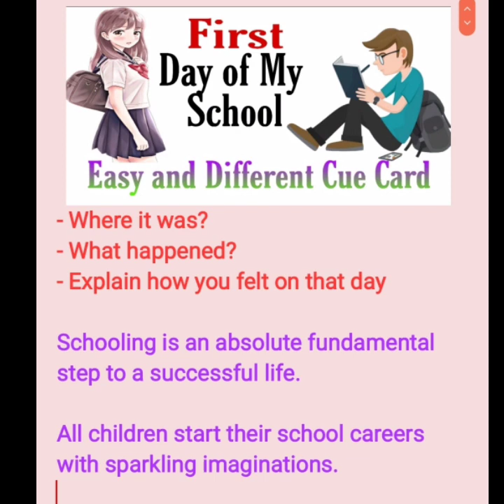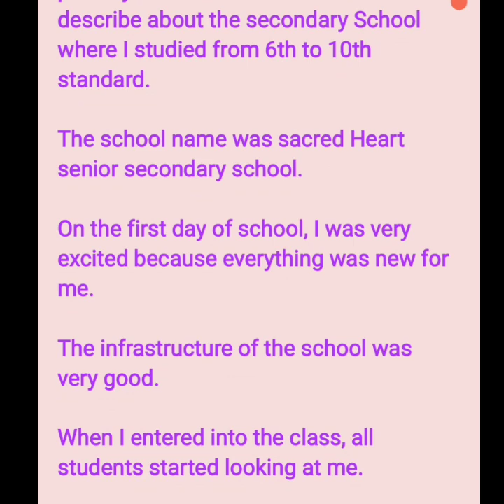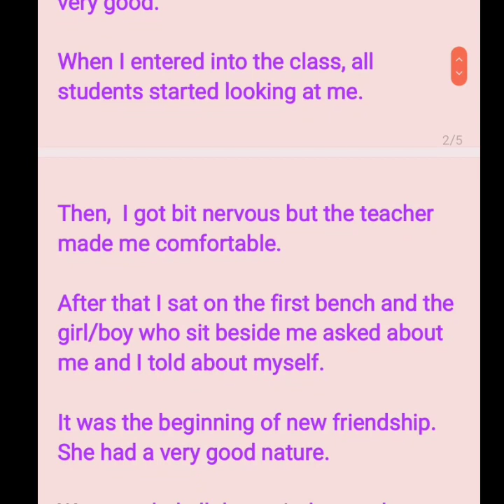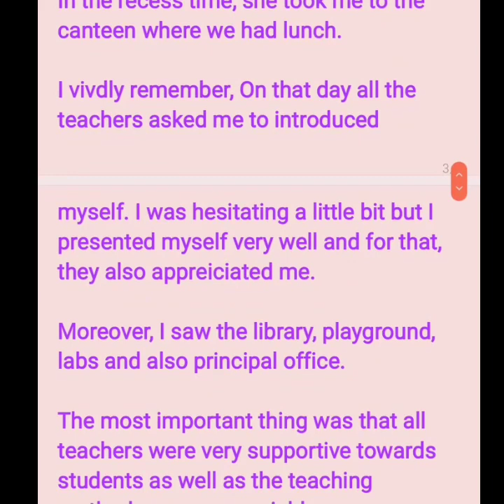Describe your first day at school cue card with Answer | Jan to Apr 2021 cue card